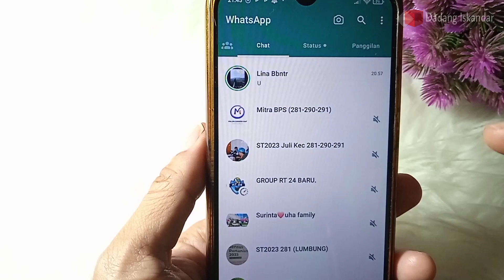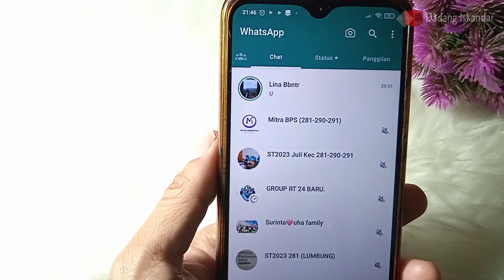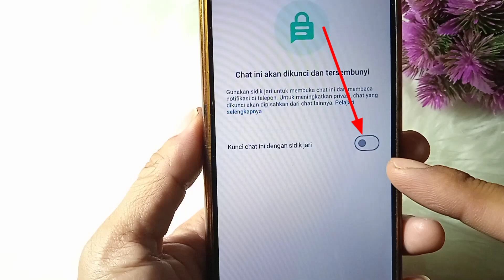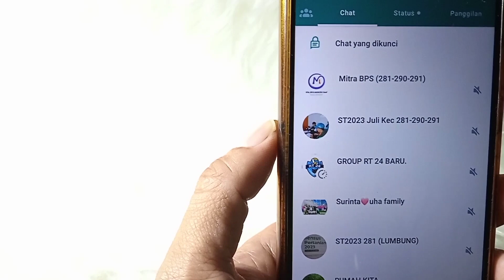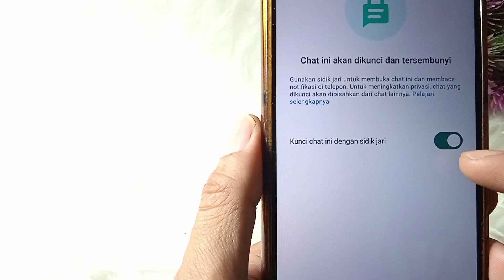CARA MENGGUNAKAN KUNCI CHAT WHATSAPP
Fitur terbaru whatsapp kunci chat whatsapp telah rilis. Fitur terbaru whatsapp kunci chat dapat kita lakukan di WA. Fitur baru WA kunci chat cukup menarik. Kunci chat WA tutorial nya dapat teman-teman lihat di video ini. Semoga video tutorial cara kunci chat di WA ini bermanfaat.